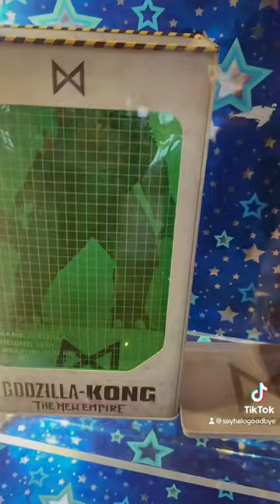New Cinemark Popcorn Buckets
Super cute (and gross) movie popcorn buckets for Ghostbusters, Kung Fu Panda 4, Wonka, and Godzilla vs Kong.